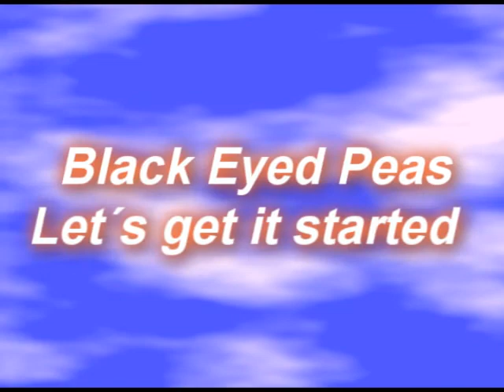Mr.Blond Black Eyed Peas - Lets get it started PARODY